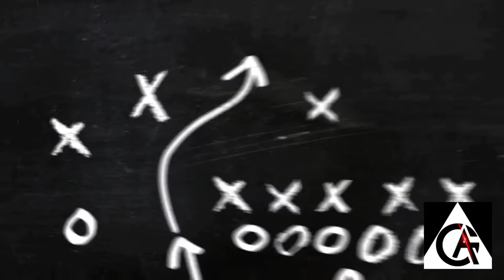EZPORTS VS. TEAM PAYAMAN GAME 2 | MOB PALABOY CUP 3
Series 4 Game 3 of MOB PALABOY CUP dated Jan. 06, 2021
Credits to Boss Roadfill/Moymoy Palaboy